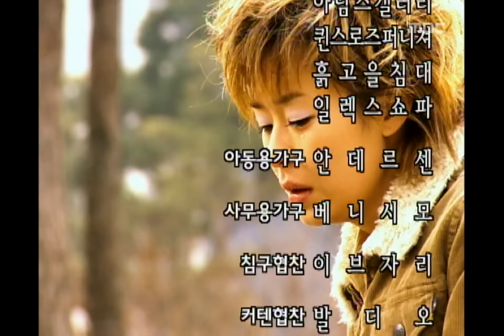Happy Days, 12회, EP12, #10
Happy Days(맹가네 전성시대), 12회, EP12, 2002/12/01, MBC TV, Republic of Korea

클로징